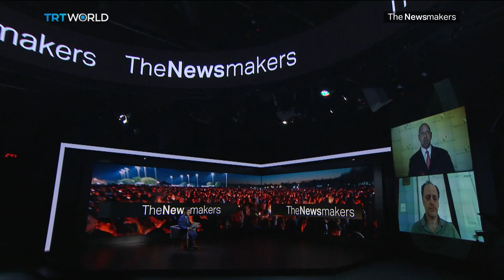Can another mass-shooting in the US be stopped?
It's been two weeks since 17 people were killed in a mass shooting at a school in Parkland, Florida. Now, students and teachers are going back to class -- but are they any safer?

Guests:
Paul Michael Viollis, a terrorism analyst who worked as a security specialist in the New York District Attorney's Office.
Michael Beer, the Executive Director of Nonviolence International. , and was arrested while protesting against concealed guns.